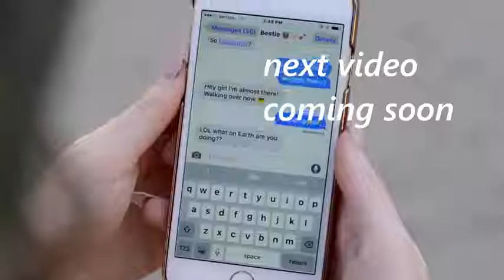dulha raja ban ke nagpuri dance video New Nagpuri Love Video Song